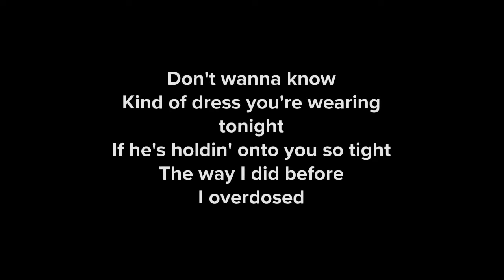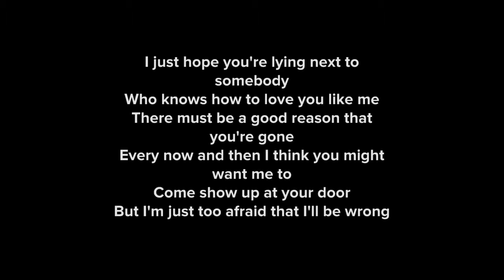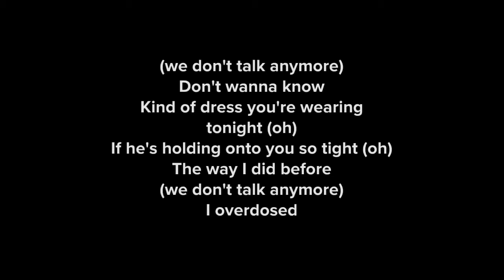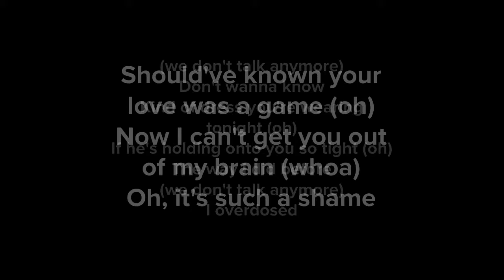a song for you all